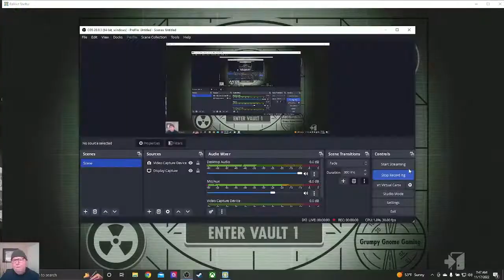Fallout Shelter Vault 001 Ep197: Duo of Destruction, Sending Level Ones Into the Wastes, Power Armor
Welcome to Fallout Shelter Episode 197, and we need us some power armor.

* Duo of Destruction: 2 Glowy Scorpions
* Sending Level Ones Into the Wastes
* We Need Some T-45a Power Armor